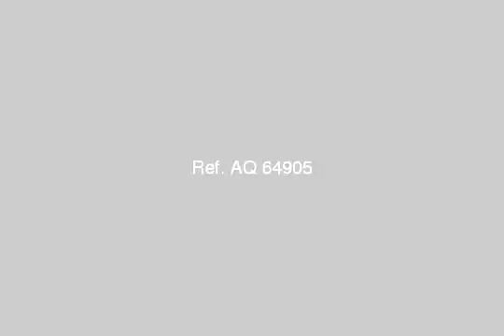New Apartment for renting in Maadi Grand City - mlseg.com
New Apartment for renting in Maadi Grand City contains 3 bedrooms, 2 bathrooms, 1 Kitchen, reception 2 pieces , 1 balkoni  - معادى جراند سيتى مجاور لكارفور  - Egypt Real Estate |    Greater Cairo |    El Maadi |     Apartment For Rent